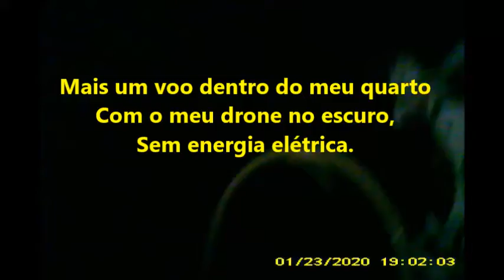Vento forte com chuva e apagão elétrico no meu bairro em 23/01/2020--parte7